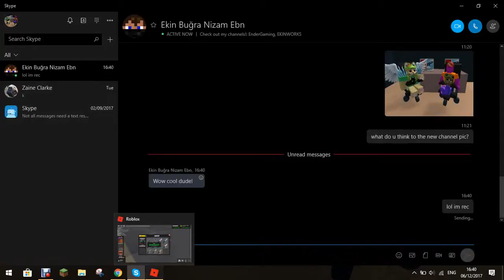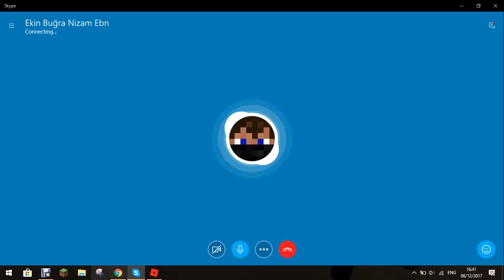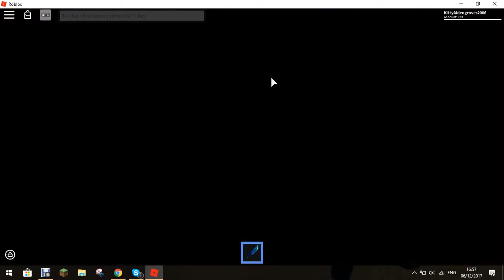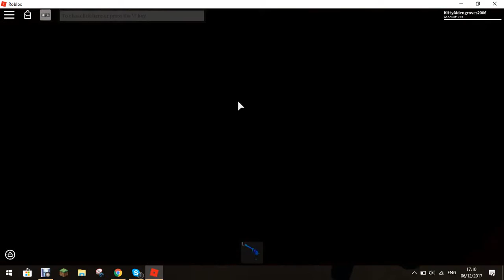mmx with ender! ender the crazy murder!